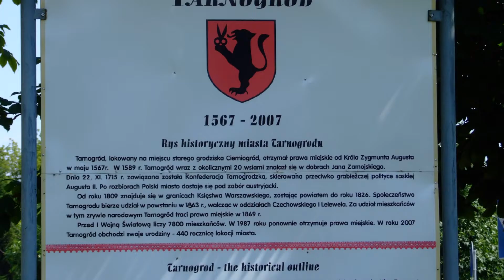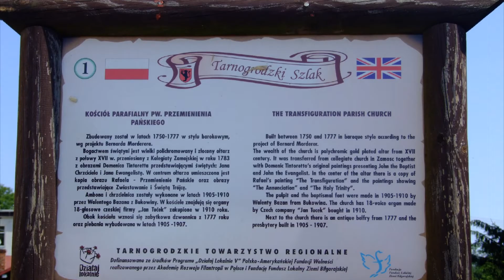Romet ZK 125. Tarnogród